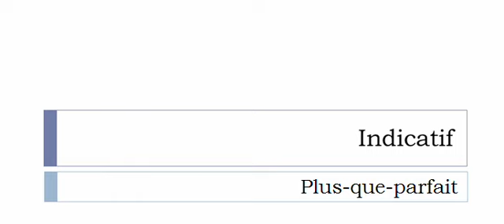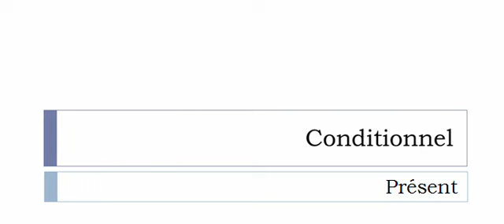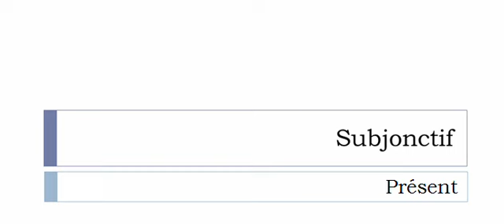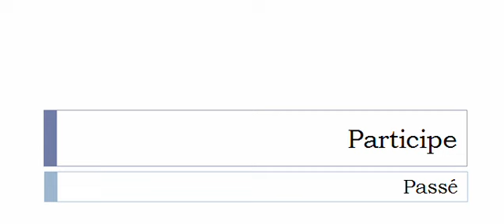フランス語を学ぶ = 共役 = Structurer